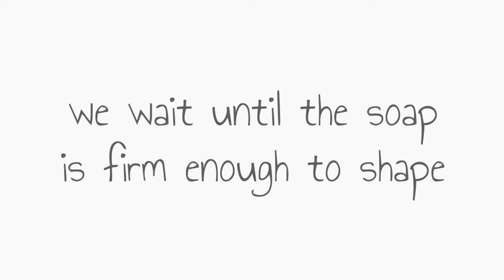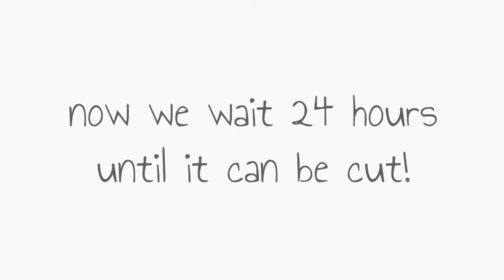All Cats Are Beautiful: cat-themed bar soap w/ homemade soap scraper & art by Lucky Little Queer!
This week, join Eli for some "All Cats Are Beautiful" soap making! He uses a homemade soap scraper to make a cat themed design out of cold process soap layers. He tops a black cat silhouette with a pretty pink background in this version (scented like key lime), but we also have an unscented version with a marbled brown-and-black tabby cat (like Abby!) and a purple-pink background. Of course, we had to top them off with glitter, too, to make them extra special!

For our ACAB soap (short for AllCatsAreBeautiful of course!), we had the pleasure of partnering with local artist, KJ from Lucky Little Queer! They made us not one, but TWO beautiful designs for the wrappers! One version of our ACAB soap is scented like key lime and comes in KJ's beautiful lime-themed pattern, complete with lime wedges, blossoms and leaves! The cat silhouette is black and the background is a light pink (or a reddish-pink; variation happens when you're making handmade soap!!). The unscented version of the soap has KJ's absolutely gorgeous likeness of Abby, our very own Tubby Tabby! The tabby cat is embellished with meows, little paws raised to the sky, "all cats are beautiful" text and even little hearts! The background is pinkish-purple and the cat silhouette is a tabby, like Abby!

Please remember to follow KJ/Lucky Little Queer on Instagram

Watch Eli making soap at home from scratch, and see how he uses his DIY soap scraper to shape the cat silhouette!

If you're interested in making soap at home, you can check out the recipe we use below! Because using a soap scraper is a more advanced technique, this soap design is best for intermediate to advanced soap makers, but the soap base oils in the recipe can be used for simpler designs too.

ALL CATS ARE BEAUTIFUL SOAP RECIPE

40% olive oil
40% coconut oil
10% sweet almond oil
5% cocoa butter
5% castor oil
Appropriate amount of lye & water (please use a calculator!!)
2 teaspoons sodium lactate per kilo of oils
2 Tablespoons coconut milk powder per kilo of oils
3% fragrance (if using)
About 2 teaspoons mica/colour per kilo of oil
About 1-2 Tablespoons activated charcoal per kilo of oil for black
Titanium dioxide, if desired for lightening the colour

NOTES

We use a 5% superfat in our soap, on top of the added fats in the coconut milk.

We mix the sodium lactate into our cooled lye water before making the soap. We also stick-blend the coconut milk powder into the soap oils before adding the lye, to ensure that it's well incorporated and no lumps remain.

Thank you for joining us on this soap making video! These soaps are available now (along with the rest of our handmade bath and body products) on our